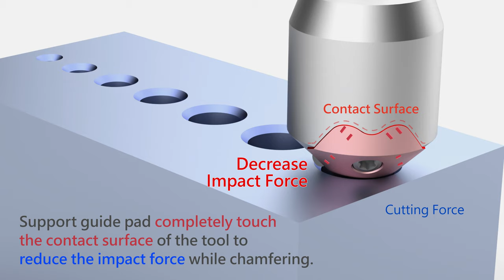Manual Deburring & Chamfering cutter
Made of special alloy steels with the design of support guide pad.
Easy operation with the quick change indexable insert